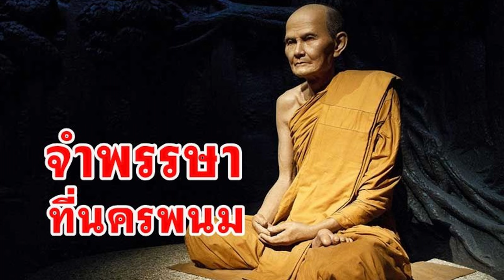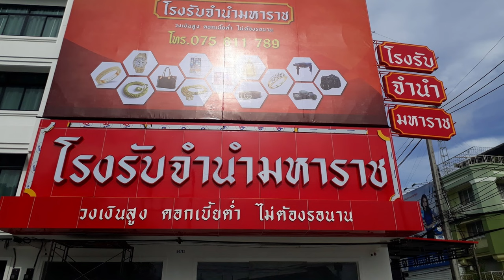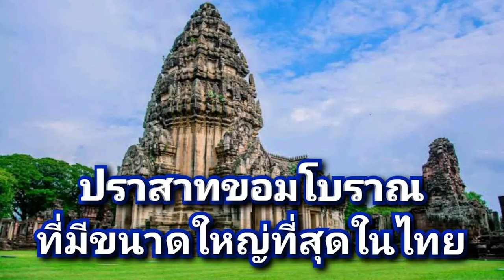Ep240 *คำขอม ในภาษาไทย # 8 จอง (ผูก,มัด), จำ (รอ, รอคอย)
สวัสดีครับ วันนี้ผมจะนำเสนอ ภาษาขอมในภาษาไทยอีก 2 คำ คำแรก คือ คำว่า จอง คำกริยา หมายถึง ผูก, ผูกไว้ มัดไว้ ผมเขียนคำว่า จอง แบบขอม เมื่อคนเขมรเห็น เขาจะว่าผมเขียนผิด ก็ไม่เป็นไรครับ การเขียนคำในภาษาขอม ตามปกติ ต่างจากการเขียนคำในภาษาเขมรอยู่แล้ว คำว่า จอง มีความหมายว่า ผูกไว้ หรือ มัดไว้
          คำว่า จอง คนไทยเรารู้จักกันทุกคน และใช้กันบ่อย เช่น จองที่นั่ง จองตั๋ว จองคิว จองรถ จองกฐิน จองเวร
จองถนน จองเปรียง จองล่วงหน้า จองห้อง จองตัว จับจอง ใบจอง จองล้างจองผลาญ การหมั้น ก็เป็นการจองไว้เหมือนกัน คำว่า จอง จึงหมายถึง ผูกไว้ หรือ มัดไว้ก่อน คำนี้ยังไม่เสร็จสิ้นกระบวนการนะครับ จองตั๋ว ถ้ายังไม่ได้จ่ายเงิน ก็ยังไม่มีสิทธิ์ ในตั๋วนั้น การจองที่นั่ง ยังไม่ได้เป็นที่ของเรา 100 % ต้องจ่ายเงินก่อน จึงจะเป็นที่นั่งของเราแน่นอน
          คำที่ 2 คือ คำว่า จำ คำนี้ ภาษาขอมจริง ๆ แปลว่า รอ , จำ หมายถึง รอ รอคอย ระลึกได้ ไม่ลืม คือมี เวลา เข้ามาเกี่ยวข้องด้วย ถ้าใช้คำว่า จำ หมายถึง ระลึกถึงสิ่งที่ผ่านมาแล้ว เช่น จำเหตุการณ์ ปีที่แล้วได้, จำได้ว่าที่นี่เคยมาแล้ว คำว่า จำพรรษา จำวัด จำศีล ล้วนแต่เกี่ยวข้องกับเวลา อาจจะใช้ความหมายกว้างกว่านี้ เช่น จำยอม
          คำว่า จำนอง หมายถึง ถูกเขายึดไว้เป็นเวลานาน, จำนำ คือฝากไว้เป็นเวลานานหรือระยะเวลาหนึ่ง เช่น โรงรับจำนำ รับจำนำ สร้อยคอ , นาฬิกา แหวน หม้อหุงข้าวไฟฟ้า เตารีด ถ้าจำนอง หมายถึงสินทรัพย์ขนาดใหญ่ เช่น ที่ดิน บ้าน จำหน่าย คือ รอไว้เพื่อขายให้คนอื่น
         คำว่า จองจำ หมายถึง ผูกมัดไว้เป็นเวลานาน หมายถึง ติดคุก เป็นระยะเวลาหนึ่ง คำว่า เข้าคุก หมายถึง
ต้องอยู่ในคุกเป็นเวลานาน ถ้าไรเดอร์ เอากาแฟไปส่งเจ้าหน้าที่เรือนจำ ไม่เรียกว่า เข้าคุกนะครับ ต้องพูดว่า เอากาแฟไปส่งเจ้าหน้าที่เรือนจำ แบบนี้ได้
         หลายคนเข้าใจว่า คำนี้ ไทยยืมมาจากเขมร แต่ที่จริงคำนี้เป็นคำขอม ที่พูดกันมากว่า 4,000 ปี ผมเขียนคำว่า จองจำ ด้วยอักษรขอมมาให้ดู คำนี้แตกต่างจากการเขียนคำว่า จองจำ ด้วยอักษรเขมร
         วันนี้เสนอภาษาขอมในภาษาไทย 2 คำ จะนำมาเสนอไปเรื่อย ๆ เพราะมีเยอะมาก คนไทยจะได้เข้าใจถูกต้อง ตามความเป็นจริงเสียที
          วันนี้ นำเสนอมาเพียง 2 คำ รอฟังคำต่อไปอีกมากมาย สวัสดีครับ